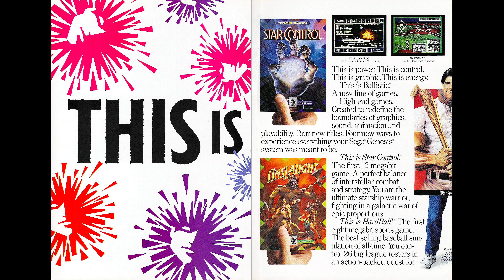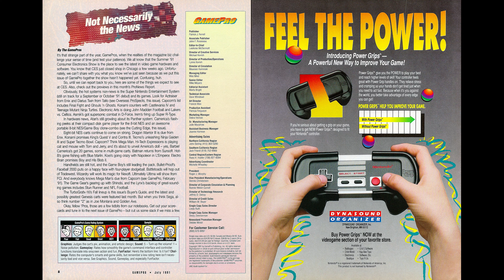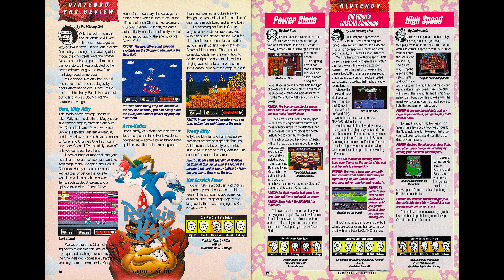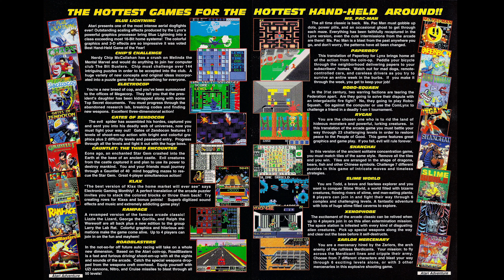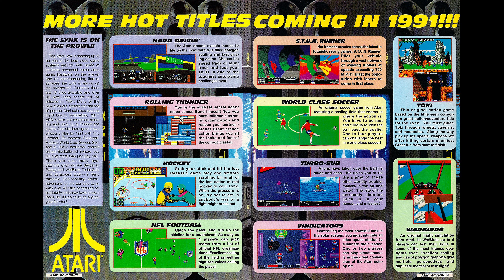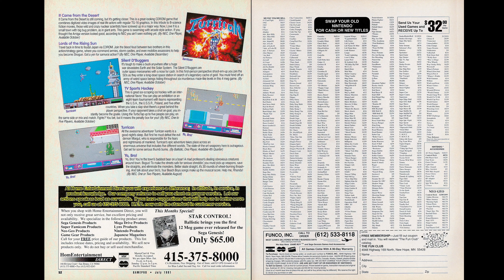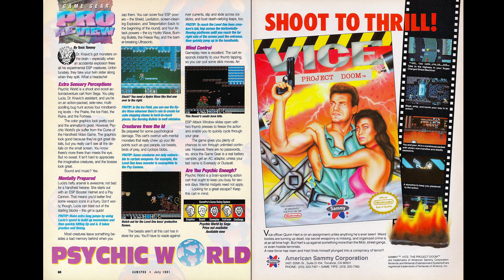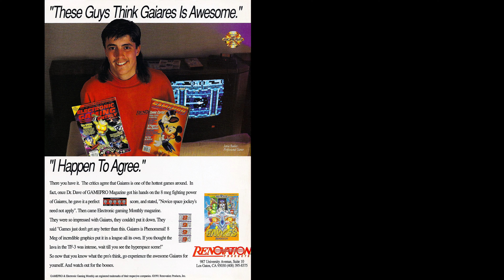GamePro Issue 24 (July 1991)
Cutting Edge - Only from Camerica

Overseas Prospects: Jumbo Osaki Hole-in-One Golf, Actraiser, Darious Twin, Ultraman (all for Super Famicom)

Hot at the Arcades: F-15 Strike Eagle, Clutch Hitter

Nintendo Pro Reviews:
The Rocketeer
Robin Hood: Prince of Thieves
Rockin' Kats
Power Blade
Bill Elliot's NASCAR Challenge
High Speed
Baseball Blowout:
Hardball! (Genesis)
Legends of the Diamond (NES)
Bo Jackson Hit and Run (Game Boy)
Extra Bases (Game Boy)
Bo Jackson Baseball (NES)

Baseball Bits:
RBI Baseball 3 (Genesis/TurboGrafx-16)
Electronic Arts Baseball (Genesis)
Pro Baseball Game League (Super Famicom)
Super Ultra Baseball (Super Famicom)

Genesis Pro Reviews:
Batman
Valis III
Alien Storm

TurboGrafx-16 Pro Review:
Tale Spin
16-bit Gamers Guide part 2- The TurboGrafx-16: Trying Harder

Game Boy Pro Reviews:
Ninja Taro
Who Framed Roger Rabbit?
Caesar's Palace
Mysterium
Sneaky Snakes

Game Gear Pro Review:
Psychic World
Lynx Pro Review:
Robotron 2084

S.W.A.T:
Palamedes (NES)
Metal Storm (NES)
Adventure Island II (NES)
Sagaia (Genesis)
Ikari Warriors III: The Rescue (NES)
Willow (NES)
Flying Warriors (NES)
Fortress of Fear (NES)
Burai Fighter (NES)
Aero Blasters (TurboGrafx-16)
Twin Cobra (Genesis)
Strider (Genesis)
Shadow of the Ninja (NES)
Gargoyle's Quest (Game Boy)
M.U.S.H.A (Genesis)
Lakers vs. Celtics (Genesis)
Midnight Resistance (Genesis)
Super Volleyball (Genesis)
Wings of War (Genesis)
Splatterhouse (TurboGrafx-16)
Silver Surfer (NES)
Ninja Brothers (NES)
Sword Master (NES)
Battle Royale (TurboGrafx-16)
Mega Man 3 (NES)
Boomer's Adventure (TurboGrafx-16)

Short Pro Shots:
Smash TV (NES)
Adventures of LoLo III (NES)
Defenders of Dynatron City (NES)
Faery Tale Adventure (Genesis)
Dinoland (Genesis)
Camp California! Yo Bro'! (TurboGrafx-16)
Pac Man (Game Boy)
Navy Seals (Game Boy)
G-LOC (Game Gear)

Ask the Pros:
Dragon Warrior (NES)
Michael Jackson's Moonwalker (Genesis)
Ghouls and Ghosts (Genesis)
Dungeon Explorer (TurboGrafx-16)